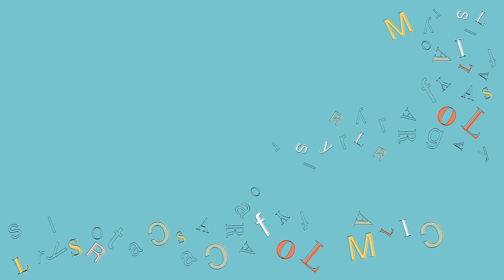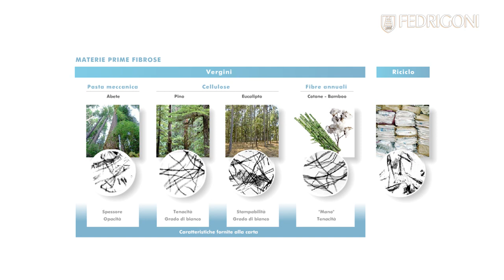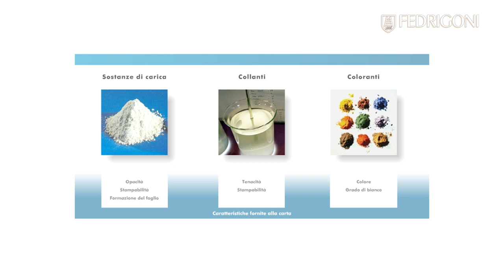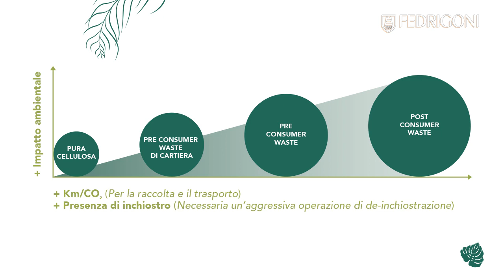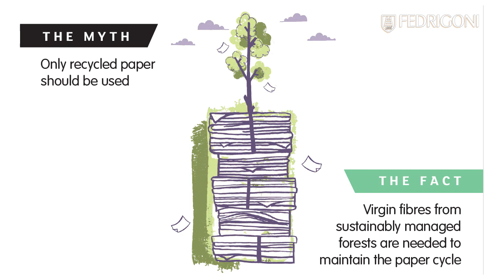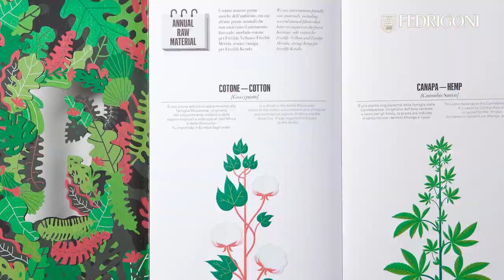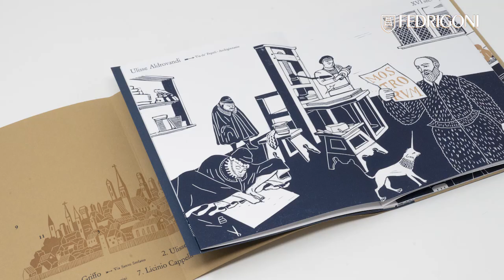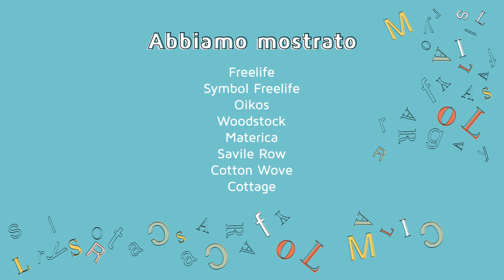Fedrigoni Paper break #3 - Sostenibilità e Riciclo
ITA

Come distinguere cosa è sostenibile da quello che non lo è? Qual è la filosofia green del mondo Fedrigoni? Direttamente dalla voce dei nostri esperti, raccontiamo le caratteristiche più tecniche delle carte Fedrigoni, con approfondimenti specifici su temi quali i colori, texture e sostenibilità.

Sottotitoli in inglese disponibili. Attivali tramite il player.

ENG

How to distinguish what is sustainable from what is not? What is the green philosophy of the Fedrigoni world?

Directly from the voice of our experts, we tell you the main technical characteristics of Fedrigoni papers, with many insights on topics such as colors, textures and sustainability.

English subtitles available. Please turn them on through the player.